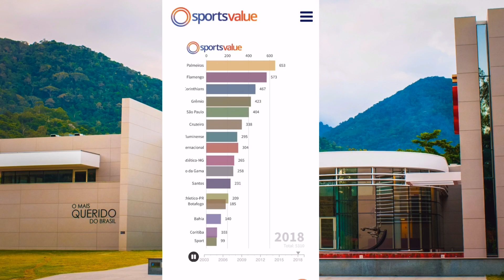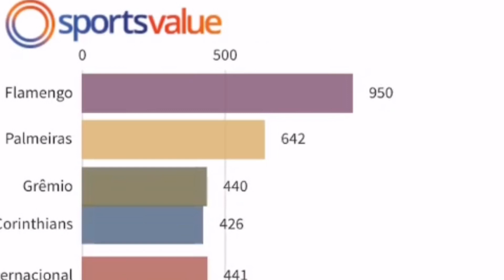PATROCÍNIOS TEM CINCO DISPUTANDO! DIEGO PODE NA MLS? ÉVERTON CONTRA O RAClSM0! RECEITAS COMPARADAS!